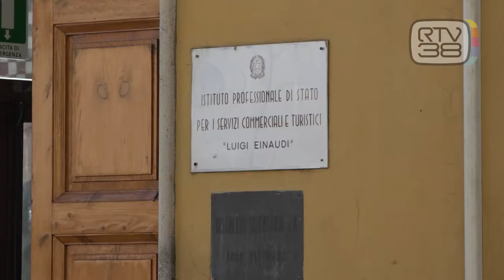14ENNE PESTATO DAVANTI ALLA SCUOLA